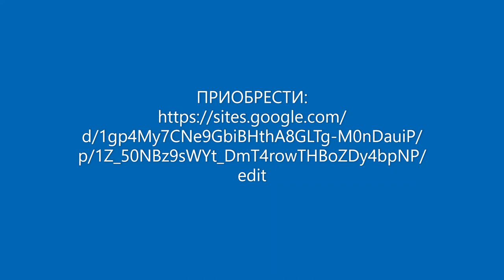За камнем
За камнем - переливтом шайтанским на месторождение Шайтанское (синонимы: Медвежское, Октябрьское)  ехать на Средний Урал. Камень
переливт имеет интересный неповторимый рисунок.
Произведение «За камнем» созданное автором по имени Владимир Маковецкий, публикуется на условиях лицензии Creative Commons «Attribution» («Атрибуция») 4.0 Всемирная.